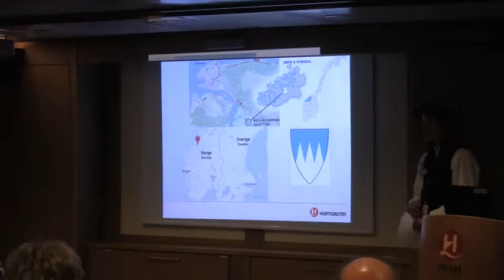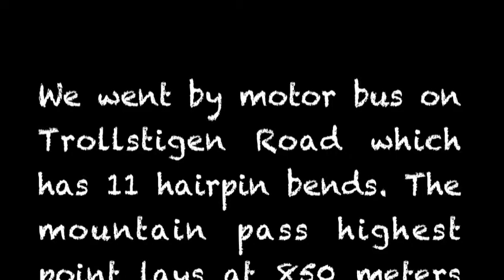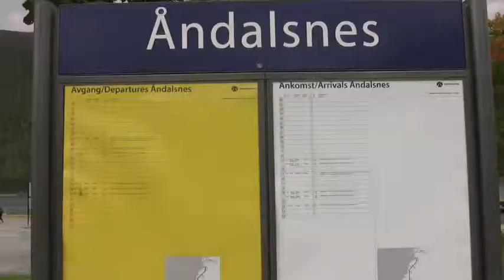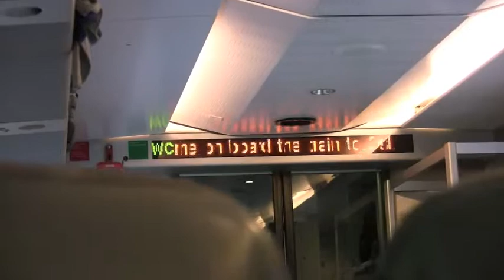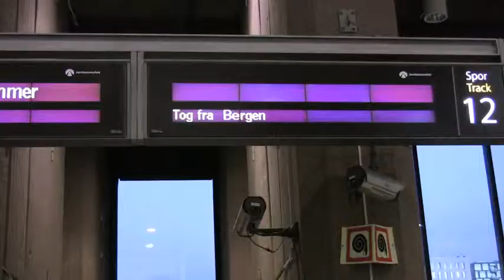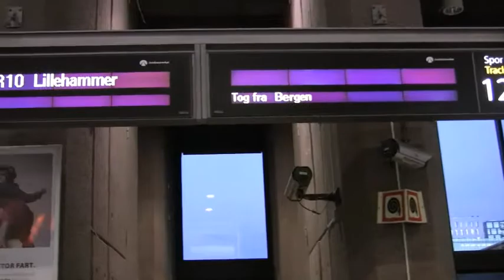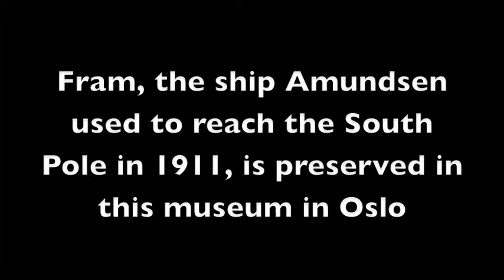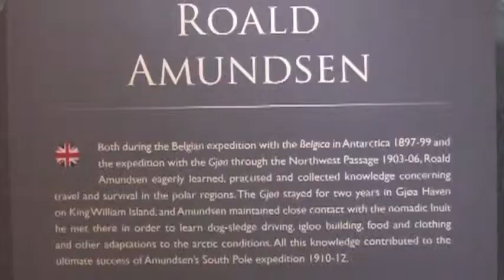Spitzbergen Trip Days 11 14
Part 5 of Doug & Ron's 2014 trip on the M/V Fram to Spitzbergen & Lofoten Islands: Visit to Andalsnes, Trollstigen Road, train from Bergen to Oslo, Fram Museum in Oslo